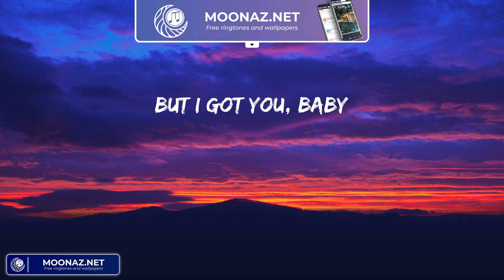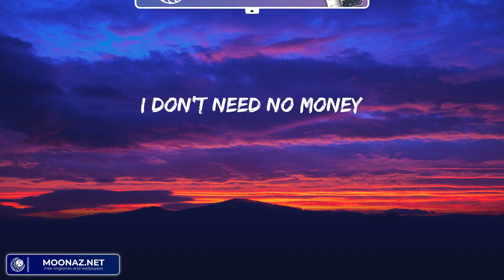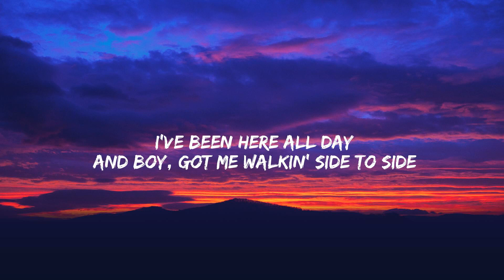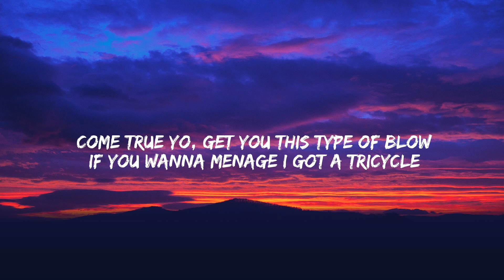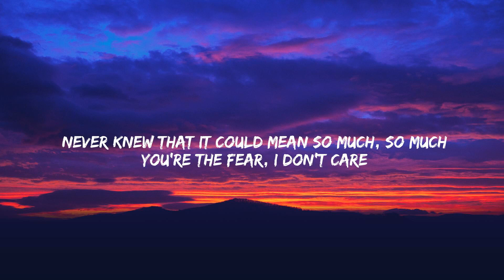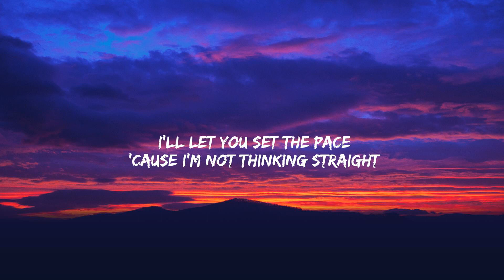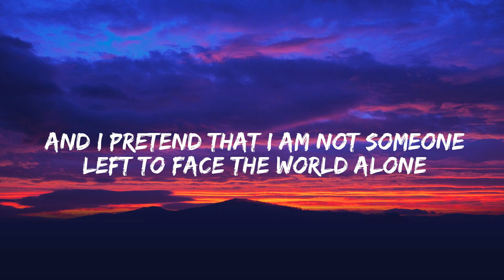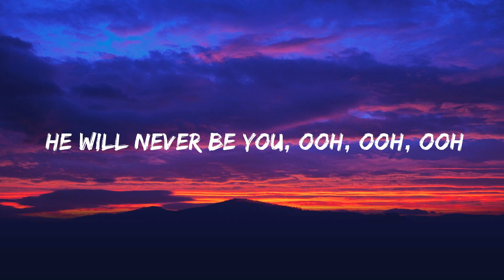Cheap Thrills - Sia (Lyrics) Ellie Goulding, Ariana Grande, Alan Walker,...